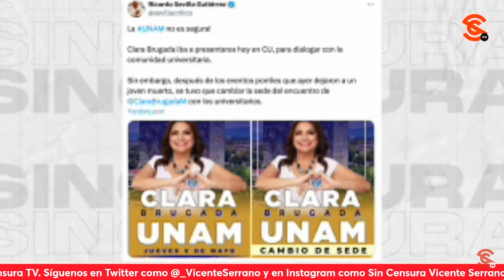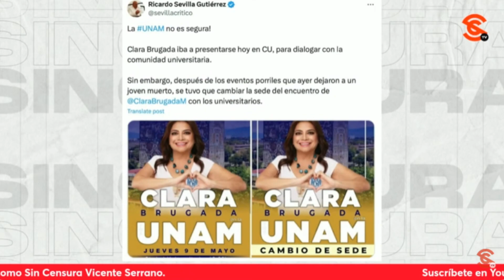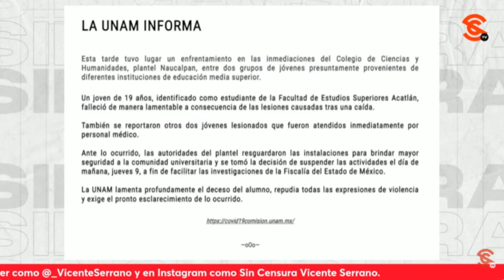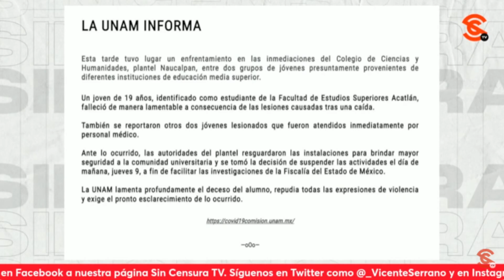¡DE CABEZA LA RECTORÍA DE LA UNAM! LEONARDO LOMELÍ VANEGAS ES UN INEPTO: RICARDO SEVILLA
Luego de que el presidente López Obrador indicara durante la mañanera que ya se llevan a cabo las investigaciones para esclarecer los hechos ocurridos con los estudiantes de Colegio de Ciencias y Humanidades plantel Naucalpan, en el que un joven fue av3ntad0 desde un puente peatonal, el escritor y periodista Ricardo Sevilla señala que la Rectoría de la UNAM está completamente de cabeza porque Leonardo Lomelí es un inepto al igual que el director del CCH, Benjamín Barajas, y tendrían que haber entregado sus renuncias desde la noche de ayer porque son personajes que han lacerado el corazón de la Máxima Casa de Estudios con la serie de hierros y pifias en las que han incurrido